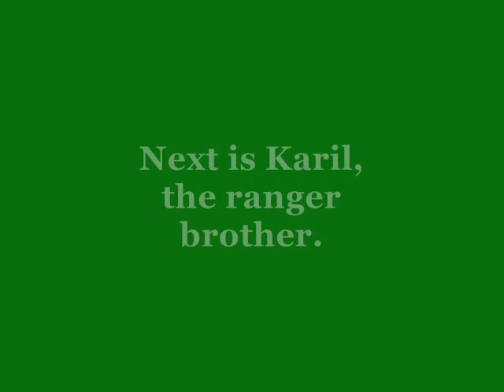Jaderman10 goes barrows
I go barrows on runescape!
Runescape is owned by Jagex Ltd. You can play it

Songs- Four winds by Bright Eyes
Celluloid Heroes by The Kinks